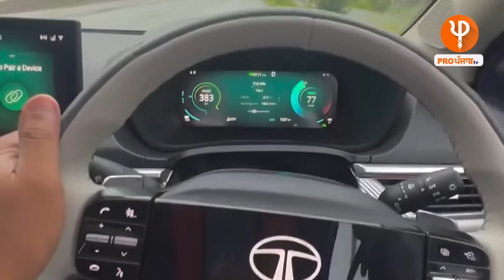Moosewala ਦੀ Fortuner ਨੂੰ Dayakaran ਨੇ ਕਿੱਦਾਂ Modifiy ਕਰਵਾਇਆ ? ਦੋਹਾਂ ਕੋਲ 0008 ਨੰਬਰ ਗੱਡੀਆਂ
ਪੰਜਾਬੀ ਇੰਡਸਟਰੀ ਵਾਲੇ ਲੈਂਦੇ ਗੱਡੀਆਂ Modify ਕਰਵਾਉਣ ਲਈ ਸਲਾਹ
ਮਿਹਨਤ ਕੀਤੀ ਤੇ ਹੁਣ ਵੱਡੀਆਂ-ਵੱਡੀਆਂ ਕੰਪਨੀਆਂ ਸਰਦਾਰ ਨੂੰ ਬੁਲਾਉਂਦੀਆਂ ਤਾਂ ਮਾਣ ਹੁੰਦਾ